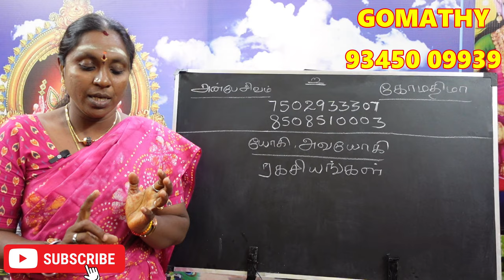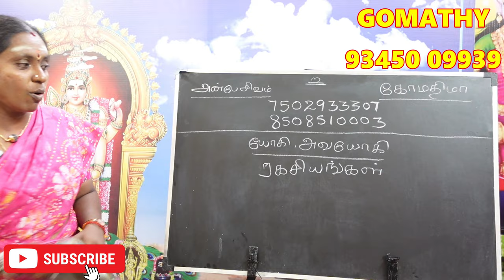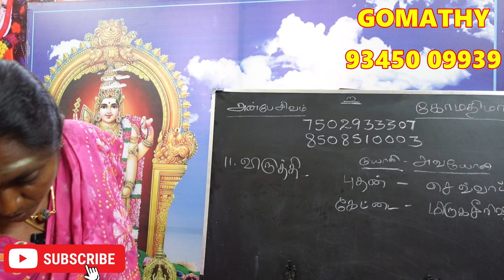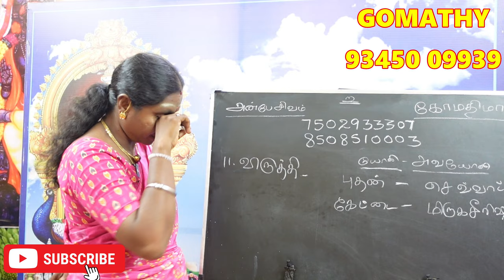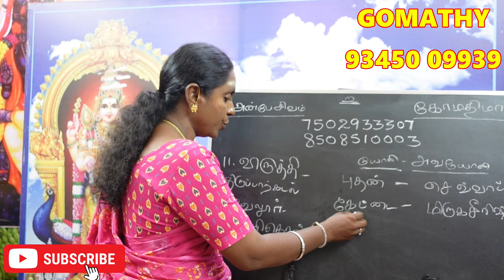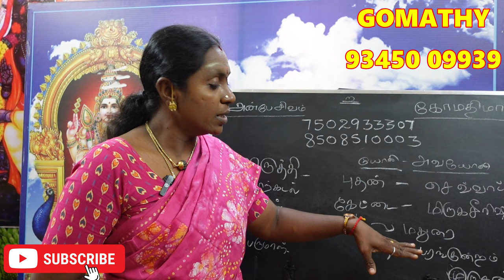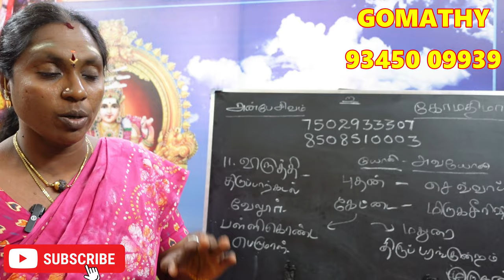நீங்கள் விருத்தி நாம யோகத்தில் பிறந்தவரா ? உங்கள் யோகி அவயோகி பலன்கள் பரிகாரம் | viruthi nama yogam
நீங்கள் விருத்தி நாம யோகத்தில் பிறந்தவரா ? உங்கள் யோகி அவயோகி  பலன்கள் பரிகாரம் | viruthi nama yogam yogi avayogi palan pariharam.